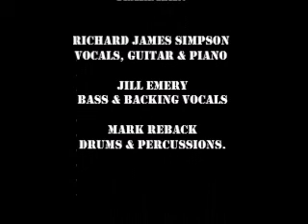Teardrain - Unshine (video from Teardrain EP)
Teardrain, a Los Angeles-based trio, was formed in 1993 by musicians Richard James Simpson (from Invisible Chains, which featured Carla Bozulich) and Jill Emery (bassist for Hole and Super Heroines), and included drummer Mark Reback of Black Hi-Lighter.

Although the band had only two releases in 1994, they were often associated with the subgenre of alternative rock called grunge, which gave rise to such bands as Nirvana, Sonic Youth, and The Pixies. The LA Weekly used the phrase "hypno-aggressive" to describe their unique style and sound. Furthermore, their songs "Unshine" and "Ego Sick" were featured on MTV's "Real World," San Francisco edition. Before their final show, *Teardrain drew the attention of Timothy Leary, who was a special guest of the band during a performance at Raji's in Hollywood, CA. (*sourced from Flipside magazine).

Also credited as Richard James, Richard James Simpson is the brother of the late Rock Halsey from the infamous L.A. punk band Rock Bottom and The Spys.

Teardrain disbanded in 1995. Its members went on to pursue various projects: Richard recorded a solo album co-produced and performed with Dustin Boyer, lead guitarist for John Cale; Jill continued to perform and record with Mazzy Star and is a respected name in the art world; and Mark joined Black Hi-Lighter.

The EP was co-produced with Swedish engineer Ollie Olson, who worked with a wide range of artists. From his early work in Los Angeles with Hip Hop stars likes Ice T, Tupac and Snoop, to more recently mixing songs on the highly acclaimed debut album by Eurovision winner - Loreen.

Richard James Simpson: Vocals, Guitar & Piano; Jill Emery: Bass & Backing Vocals; Mark Reback: Drums & Percussions.

Words by Jill Emery, Music by Jill Emery and Richard James Simpson.

Cover art by Jill Emery. Band photos by Lindsay Brice and Laura Murphy.